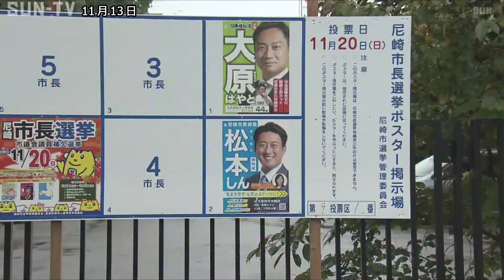尼崎市長選告示 新人同士の一騎打ち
任期満了に伴う尼崎市長選挙が11月13日告示され、新人2人が立候補しました。

尼崎市長選挙に立候補したのは届け出順に、日本維新の会・新人で社会福祉法人理事長の大原隼人（おおはらはやと）さん（44）と、無所属・新人で尼崎市の前の教育長の松本真（まつもとしん）さん（43）の2人です。

大原さんは社会福祉法人の理事長として市内で4つの保育園を経営しています。
給食費の段階的無償化やベイエリアの活用を掲げ、尼崎から兵庫県と大阪府の連携強化を図ると訴えます。

文部科学省の元官僚で前の教育長の松本さんは現職の稲村市長から後継指名を受けました。
市民との対話重視を掲げ待機児童対策をはじめ住環境の整備や街のイメージアップなどを公約にしています。

尼崎市長選挙は、11月20日に投票が行われ、即日開票されます。